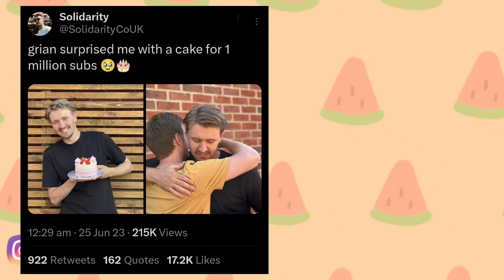What do you eat soup with? || Jimmy & Grian Animatic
Grian surprise Jimmy with a pink cake for reaching 1 million subs in youtube

i dunno i imagine grian would ask help to bake a cake with elf Scar or something~

App used:
Ibis paint X (art)
Flipaclip (outro animation)
CapCut (edit)